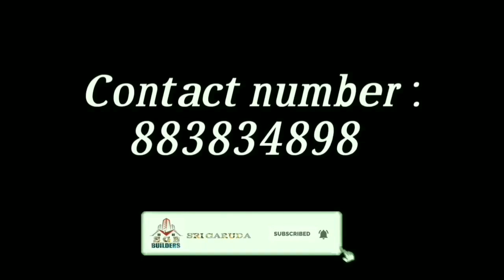Ayappakkam (LOW BUDGET HOUSE FOR SALE ) + ready to move | CMDA GOVERNMENT APPROVED THIS HOUSE | TNHB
Civil construction worker review

Total civil construction Worker review
House Of Sale Ayappakkam Chennai

House for sale
CMDA GOVERNMENT APPROVED THIS HOUSE

CMDA GOVERNMENT APPROVED THIS ALL  HOUSE

More details